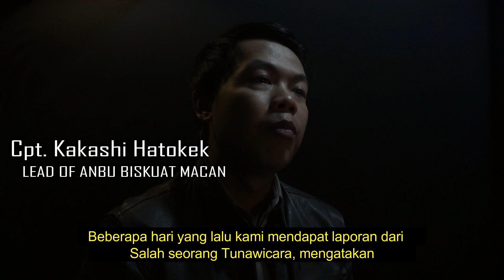Parodi 86 AksiPenangkapan BEGAL 69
Video lucu banjar dan parodi kocak ipul_hary  Kali ini kasus yg didapat oleh tim 69 adalah melakukan penangkapan terhadap Begal yang sangat meresahkan warga deaa Konoha, selain itu saat dilakukan penyergapan begal mencoba membela diri dan melawan balik petugas .